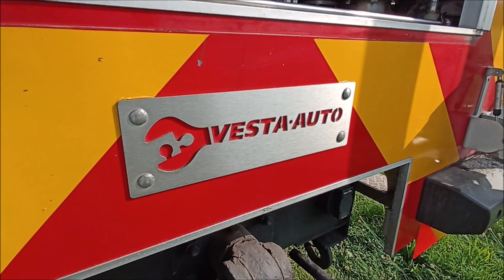TECHNIKAIZS.CZ: CAS K25/3500-S2Z Liaz 101 JSDH Chlum u Třeboně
Jedna z prvních cisternových stříkaček z produkce Vesta Auto s plastovou nástavbou.